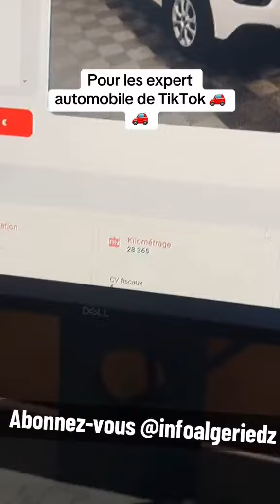le 10 octobre 2024 1446 psa peugeot citroen les moteurs pure tech se vendent en france motor engine